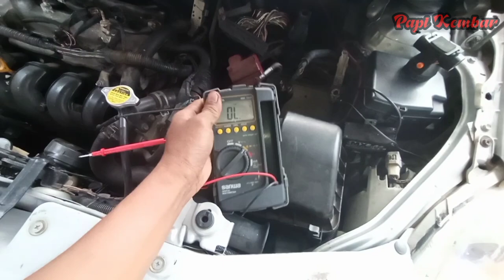Part 1 || Toyota Vios 2008 Brebet, Injektor tidak berfungsi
Keluhan mobil ini tidak bertenaga mesin getar dan brebet,,ternyata injektor no 2 tidak bekerja, setelah cek ternyata jalurnya ke ECU jadi simak terus sampai Part 3 supaya tidak gagal Paham🙏